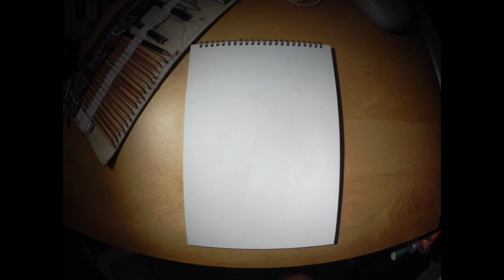How to Draw Iron Man Mark 85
New upload!!! I put a lot of time and effort into this video and I hope that you guys will enjoy it! Just a push in that little button really means a lot to me! If you like,you could also check out my instagram where all my drawings are posted there first! Feel free to follow me there too. I’d really appreciate the support ;)